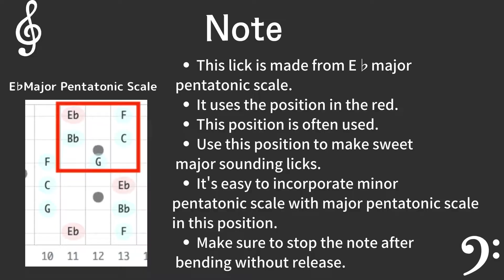Lucille B.B King Slow Blues Lick 1 / Blues Guitar Lesson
0:00 Opening
0:06 Lick/Demo
0:11 Note